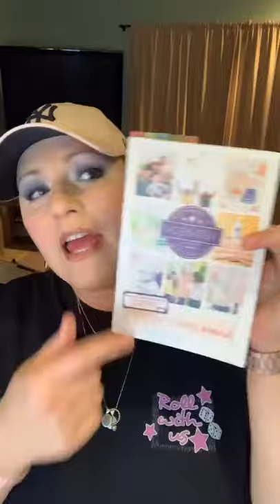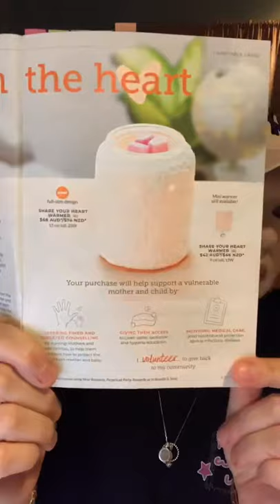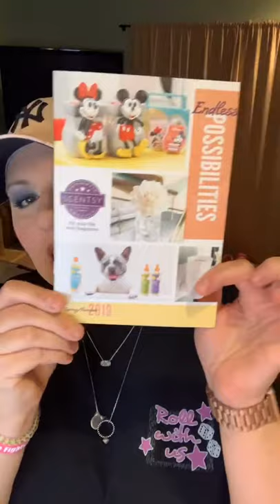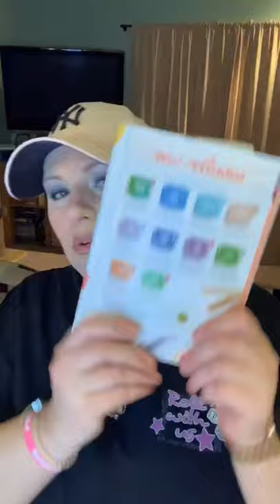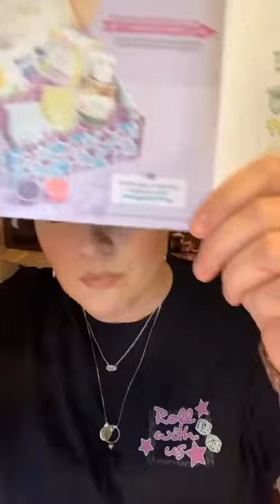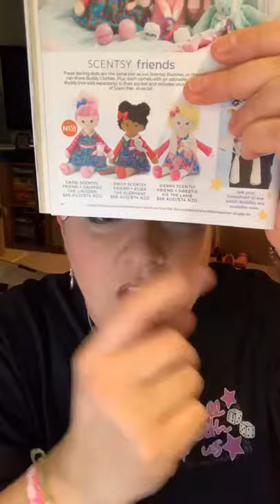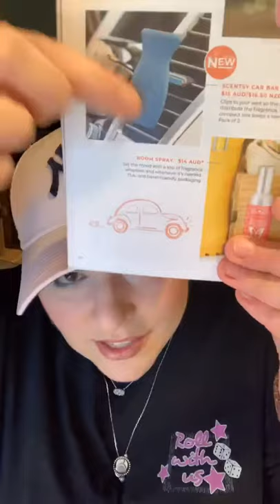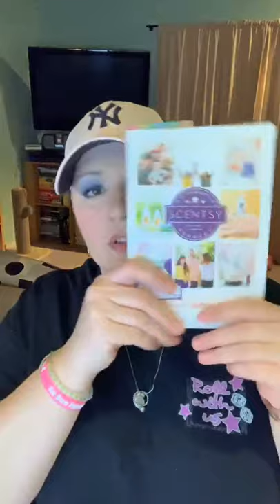Last Chance First Glance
I’ll be going over what’s leaving , first sniffs if new scents, and show you what’s coming 2 September 2019 for Australia and New Zealand!

If you aren’t a consultant & part of my amazing crew - Team WunderBar — join us here and let’s have some fun!